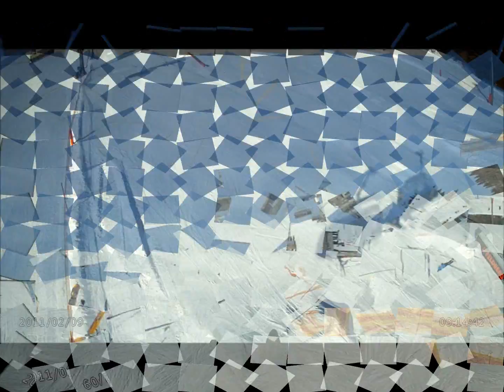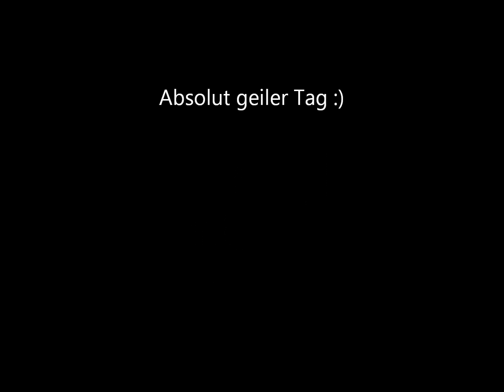Snowkiten am Feldberg am 18.1.2012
Schöner Snowkitetag:xD Bissi wenig Wind dafür umso chilliger!!